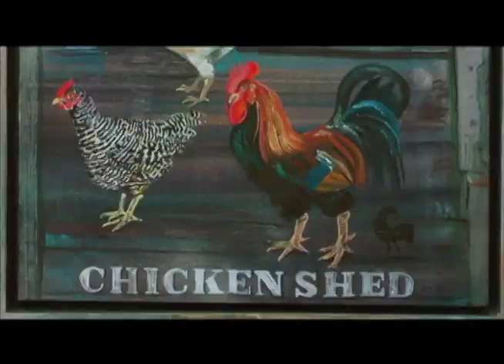OLIVIA MOVIE +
The paintings of Alex Williams who paints remote farms and farm animals. The voice over explains the language of his pictures and how his latest show was inspired by the music of Roy Orbison.